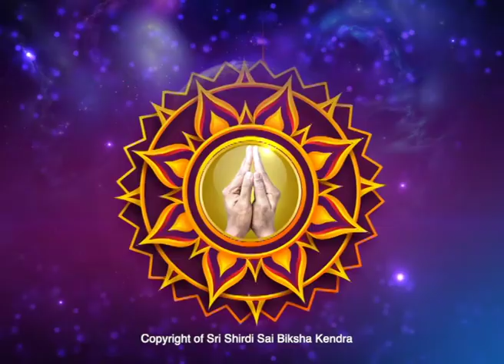ಕಣ್ಣಿನ ಆರೈಕೆ (EYE CARE) Cure for People with Diabetes -Ep603 26-Sep-2021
Sairam,

A patient suffering from diabetes may loose eye vision, blur vision, myopia or hypermyopia.
Pancreas produces insulin and controls blood sugar levels. Diabetes are of two types- Type 1 and Type 2
A diabetic patient has to take medicines for the entire life. This kind of disorder can be maintained by sufficient sleep, take no strain and stress.

With Marma Therapy, this disease can be cured to some extent.

Karma Siddhanta:

1. If cheated or stolen things of a blind person, then he/she has to suffer from blindness in next births.

2. If one has killed the snake or hit on its head, then the person has to suffer from blindness and sarpa dosha in next births.

3. If one has not taken good care of mother.

Remedy:
Mentioned in Sarpopanidhad and Sarpa Samskaara texts.

Mudra- Sarpa Shira Mudra
Represents the snake Anantha (Right eye) and Raktashee - wife of anantha (left eye)

Mantra:

OM RAKTA NETRAAYA VIDMAHE
VISHA JIWHAAYA DHEEMAHI
TANNO ANANTHAHA PRACHODAYAAT
OM RAKTAASHEE YOGINYAI NAMAHA

Tantra:

1. Circumambulate Snake's burrow for about 108 days and 108 times chanting the above mantra.

2. Read Aditya Hrudaya book and Chakshopanishad book

3. Worship Lord Subramanya.

Thanks.. Sairam